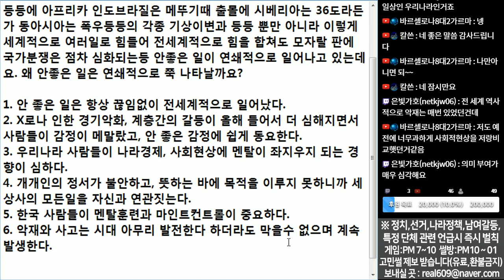(※시청자질문) 왜 안좋은 일이 계속 일어날까요?